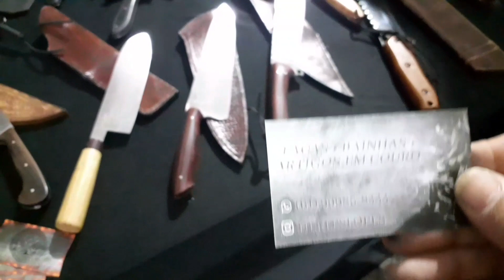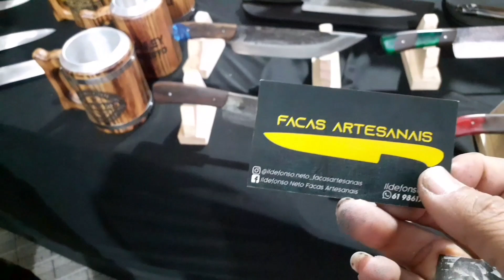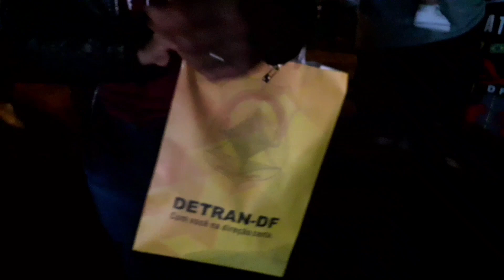MOTO CAPITAL BRASÍLIA DF.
Nesse vídeo você verá o maior encontro de motos da América Latina situado em Brasília DF. Nesse evento tem shows com grandes nomes e vários produtos em exposição para venda inclusive facas e muito mais.